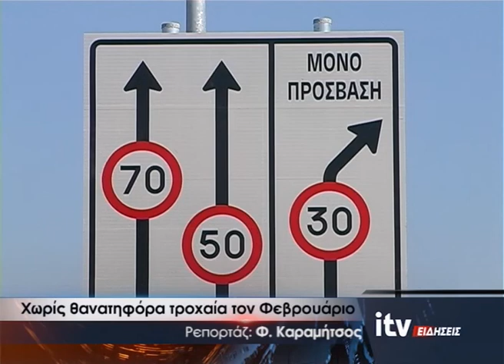Χωρίς θανατηφόρα τροχαία τον Φεβρουάριο - ITV Ειδήσεις 07/03/2022 (video)